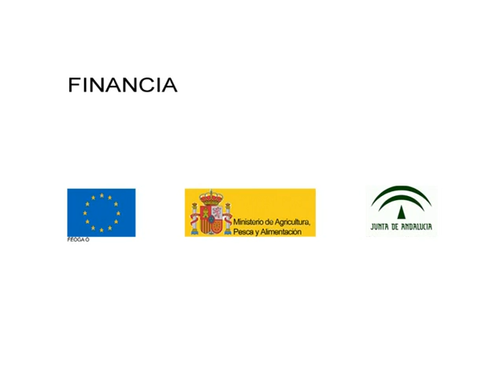Ruta de Omar ibn Hafsún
Esta ruta busca recuperar la memoria de un personaje esencial para entender un periodo clave en la etapa de formación de al-Andalus, así como dar a conocer el patrimonio medieval que se conserva en la provincia malagueña. Parauta, Júzcar, Ardales, Tolox, Riogordo, Comares y Archidona son los pueblos donde podemos encontrar restos históricos de esta época.